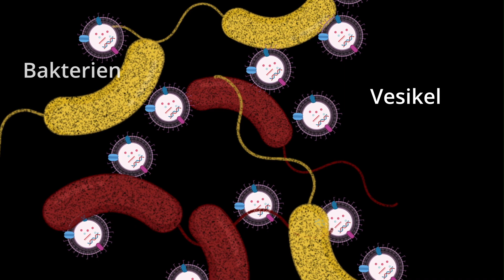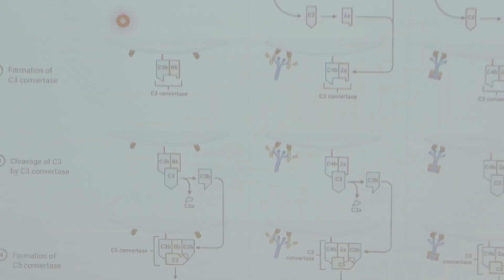Was machte denn eigentlich... ? Pharmazeutische Biologie [FAU Science]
In „Was macht denn eigentlich…“ stellen wir euch die verschiedenen Wissenschaftler am Department Biologie vor. Die Professor*innen geben euch einen Einblick in ihre Forschungsprojekte und Labore und erklären, was den Reiz an der Wissenschaft ausmacht.

Immer häufiger sind Bakterien gegenüber den gängigen Antibiotika resistent und die Antibiotika wirken nicht mehr. Die Folgen sind fatal: gut behandelbare Infektionen können dann wieder lebensbedrohlich sein. Daher hat es sich Prof. Fuhrmann zur Aufgabe gemacht, alternative Wirkmechanismen im Kampf gegen bakterielle Erreger zu finden. Dabei liegt der Fokus auf der Charakterisierung extrazellulärer Vesikel (EVs), die wichtige Schlüsselvermittler bei der Interaktion zwischen Bakterien und Wirtszellen sind. Die Idee ist, sich in der Natur vorhandene Mechanismen zunutze zu machen, um eine selektive Verabreichung von Therapeutika zu ermöglichen.

In "Was macht denn eigentlich..." we introduce you to the different scientists at the Department of Biology. The professors give you an insight into their research projects and laboratories and explain what makes science so exciting.

More and more often, bacteria are resistant to common antibiotics and the antibiotics no longer work. The consequences are fatal: well-treatable infections can then become life-threatening again. Therefore, Prof. Fuhrmann has made it his task to find alternative mechanisms of action in the fight against bacterial pathogens. The focus is on characterising extracellular vesicles (EVs), which are important key mediators in the interaction between bacteria and host cells. The idea is to harness mechanisms that exist in nature to enable selective delivery of therapeutics.

Information about the study programmes: Biology and Cell and Molecular Biology and ILS:
meinstudium.fau.de